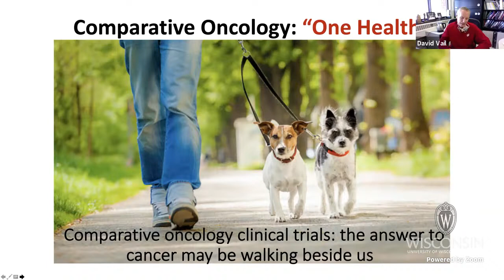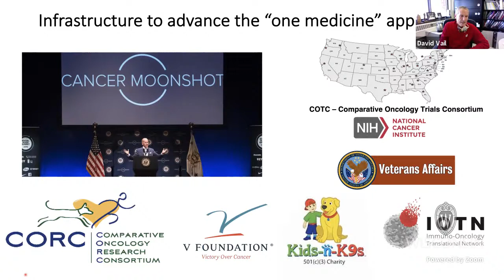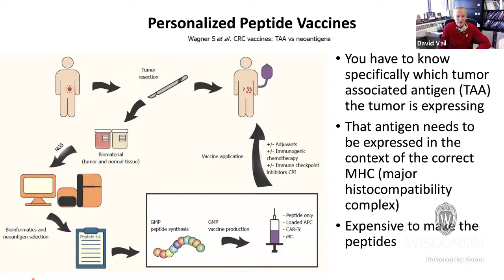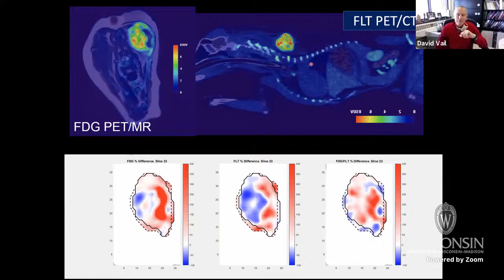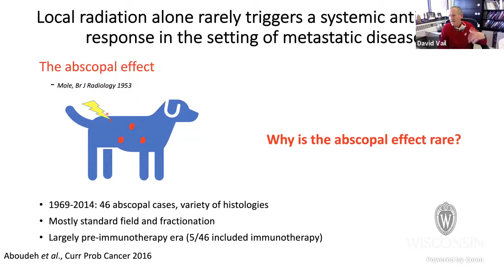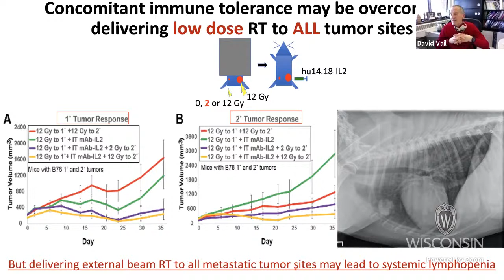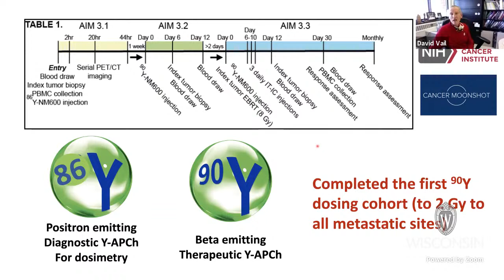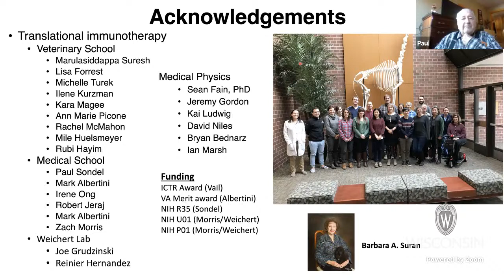"Vaccines in Dogs & Comparative Immunotherapy Trials", David Vail, 3/3/21